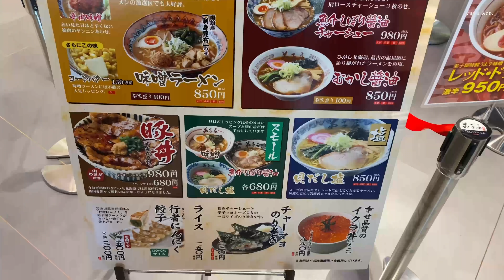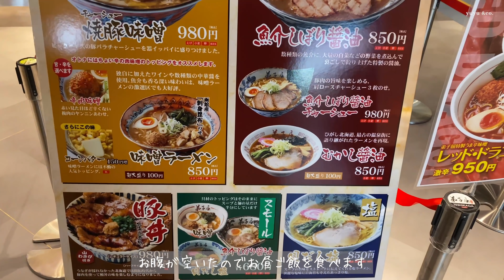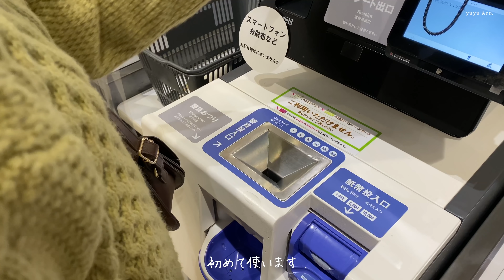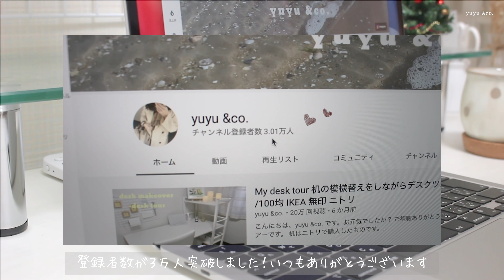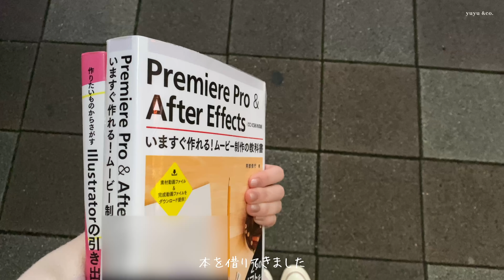[vlog] お休みの２日間ブイログ アウトレットでお買い物/登録者数３万人！ありがとうございます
こんにちは、yuyu &co. です。お元気でしたか？

アドバイス等ありましたらコメントお願いします。
また次も見てくださると嬉しいです。

How are you doing? This video is “daily vlog”.